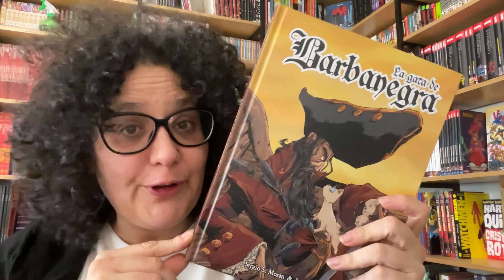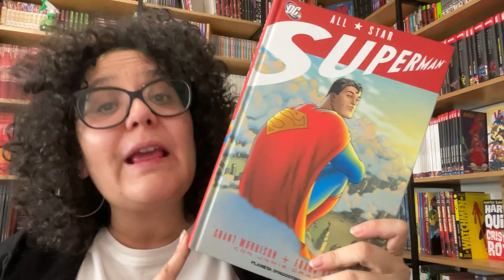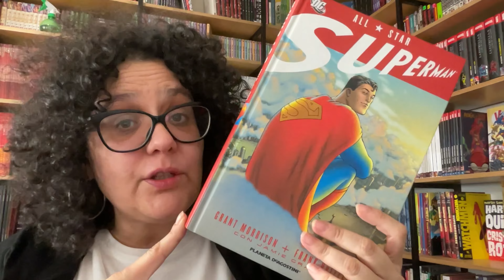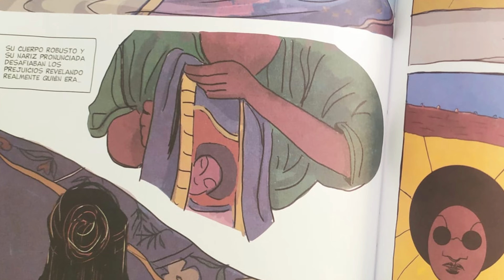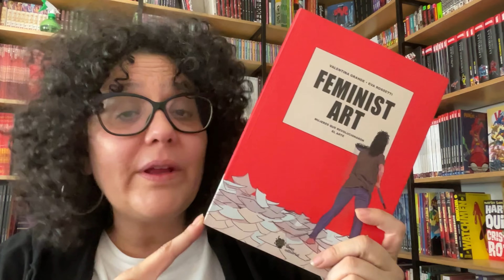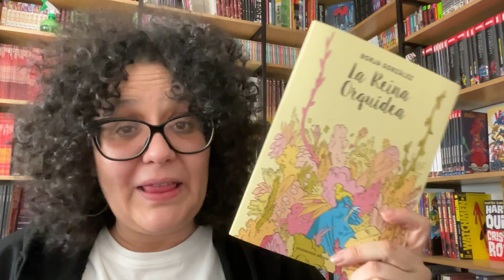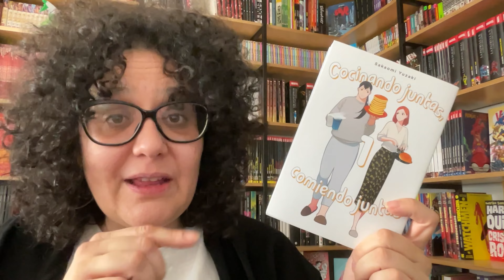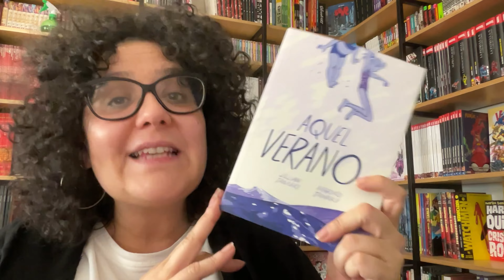📚Últimas lecturas octubre 🦹🏻‍♀️🔥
Os traigo un vídeo de últimas lecturas, muy diferentes entre sí. Tenemos nacional, indie, manga, un europeo y gracias a la elección de los Kosmik Riders, un clásico de DC.

Esperamos que os guste mucho y nos vemos en el siguiente vídeo!

No te pierdas el vídeo Estela Plateada y el amor romántico

Estamos en Tik Tok: @kosmikcomics